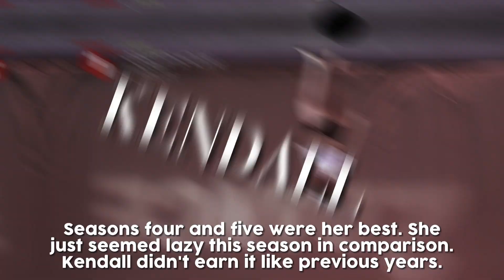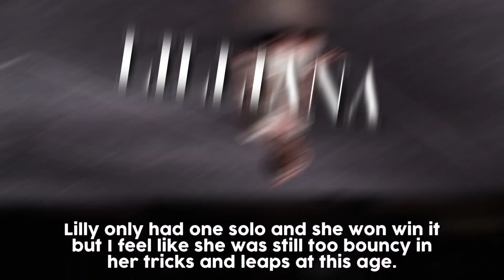Who should've danced at season 6 nationals?